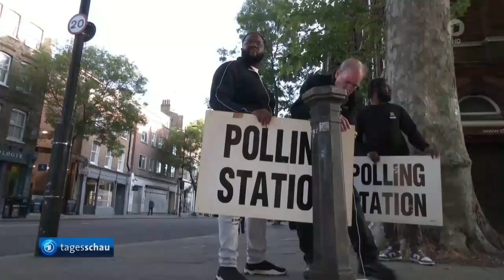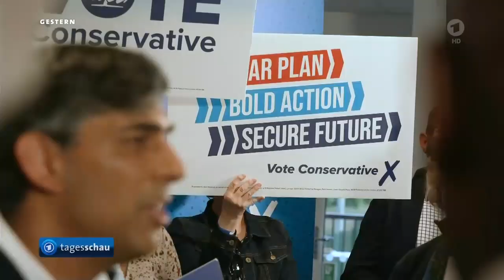Erdrutsch-Sieg bei UK - Parlamentswahlen erwartet.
Im Vereinigten Königreich stehen die konservativen Tories nach mehr als einem Jahrzehnt vor ihrer Abwahl. Bei der Parlamentswahl wird ein klarer Sieg der sozialdemokratischen Labour-Partei erwartet. Ab 23.00 Uhr gibt es erste Prognosen.

Premierminister Rishi Sunak und seiner konservativen Partei droht bei der Parlamentswahl in Großbritannien eine deutliche Niederlage. Experten erwarten einen Sieg der sozialdemokratischen Labour-Partei von Keir Starmer, der dann die Nachfolge von Sunak antreten würde. Die Wahllokale schließen um 23 Uhr deutscher Zeit, kurz darauf wird es erste Prognosen geben.

Erreicht Labour historische Mehrheit?

Die konservativen Tories regieren seit 14 Jahren im Vereinigten Königreich - mit den Premiers David Cameron (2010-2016), Theresa May (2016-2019), Boris Johnson (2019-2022), Liz Truss (2022) und Sunak (seit 2022) an der Spitze.

Der Wechsel an der Macht könnte ein historisches Ausmaß erreichen: Projektionen sagen Labour weit mehr als 400 der 650 Mandate im Unterhaus (House of Commons) voraus. Damit liegt die Partei auf Kurs, die größte Mehrheit seit rund 190 Jahren zu erringen.

Anmerkung:
Es waren die Versprechungen von seinem konservativen Vorgänger Boris Johnson im Ukraine Konflikt, Zelenskyj mit britischen Waffen, Geld und Support zu unterstützen, die Sunak enorme Probleme bereiteten.
Sunak musste bei wiederholten Zelenskyj - Besuchen bekennen, dass er kein Geld für ihn habe.
Zele ... wandte sich auch noch an das britische Parlament und das Volk, was jedoch die Lage nicht änderte ... siehe Abspann und Infokarte.

Ebenso verweigerte Sunak mit seinem offenen Bekenntnis Millionen Bürgern von UK nicht nur einen Lohn- sondern auch den Inflationsausgleich, bei deutlich gestiegenen allgemeinen und Energiekosten. Er wies darauf hin, dass das ohne Steuer-Erhöhungen, für den er keinen Spielraum habe, nicht zu machen sei.

Der Inflationsausgleich wurde notwendig nachdem die westliche Allianz Russlands günstige Energie und wirtschaftliche Zusammen-Arbeit aufkündigte,

Ebenso hatte er noch die Folgen von BREXIT und Corona zu kompensieren.

Wahl im Vereinigten Königreich
Britischen Tories droht historische Abwahl